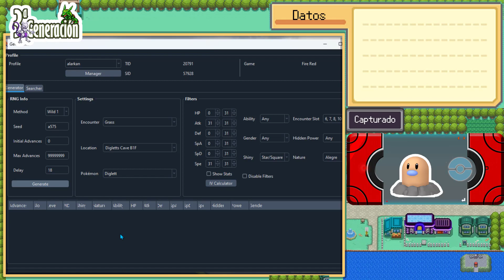cualquier Pokémon shiny salvaje en Pokémon rojo fuego y verde hoja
todos los Pokemon salvajes pueden ser shiny ✨✨